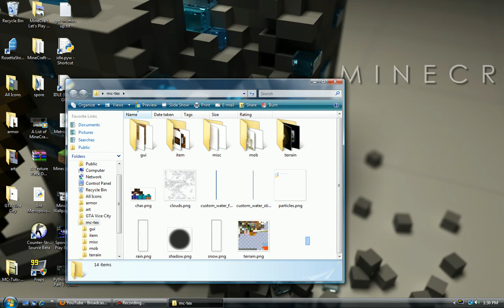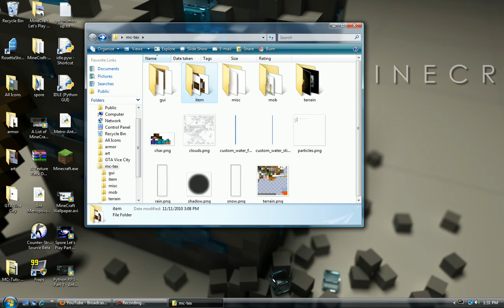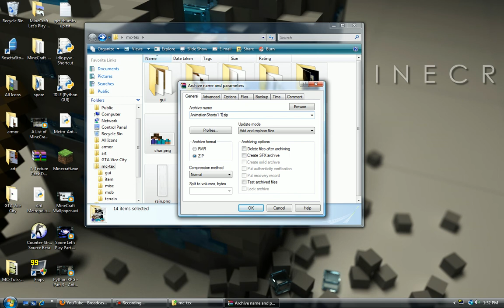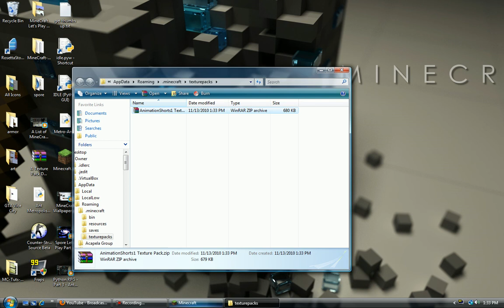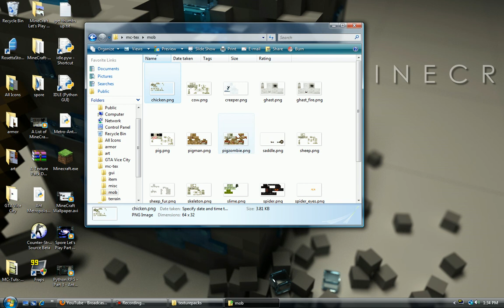How to Make MineCraft Texture packs - MineCraft Howtos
In this video I show you how to create texture packs in MineCraft. I also show you how to load them into the game so they're playable. Because of time constraints I'm not able to create one from scratch. However, this video does show you how you can make it from scratch.